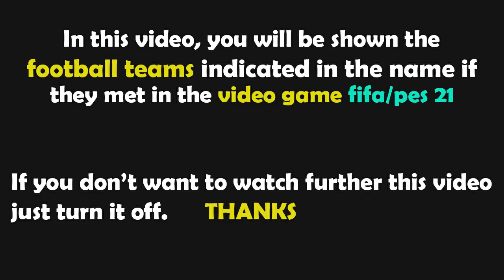FIFA 23 Gameplay | Inter - Juventus - 2022/2023